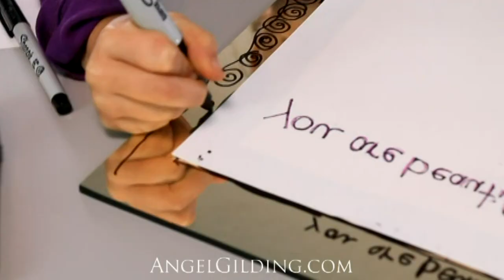Making an Antique Mirror Series: Part Two- LS Gel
In this video we continue our Series on the various Antiquing Products available to create your own Antique Mirror. When you Silver the glass yourself, the options are endless.
This is the second in the series and focuses on LS Gel. LS Gel is a versatile product that can produce a wide range of colors, especially on the silver side of the glass. In the video we demonstrate how it can be used along side Spray Silver as well as Pouring Silver.